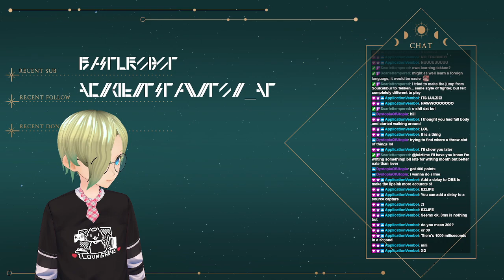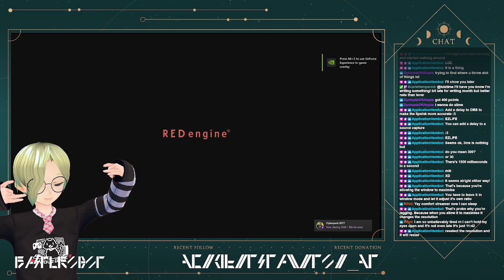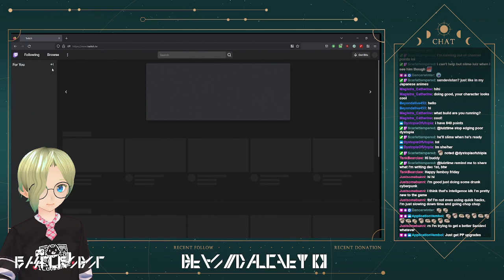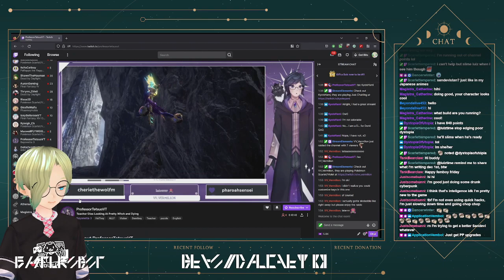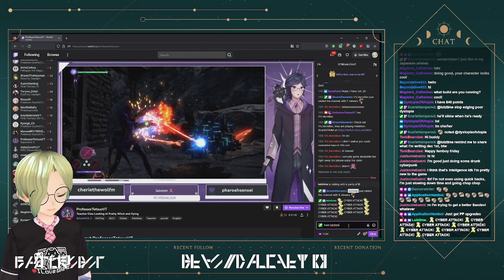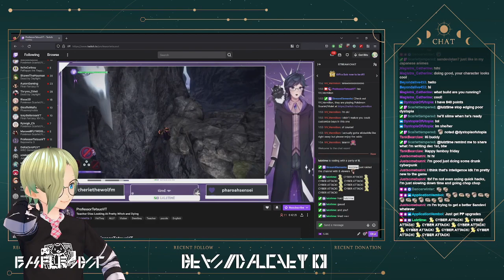[Cyberpunk 2077 #4] friday night and chill, or lulz doesn't really have a plan but wants to strem an